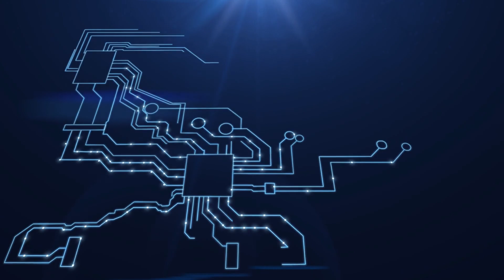Electric Trucks: Transforming the Freight and Logistics Industry | ElectriXpedition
In this exciting video, we dive into the future of freight and logistics with a focus on electric trucks, a revolutionary advancement in the transportation industry. Join us as we explore how electric trucks are reshaping the way goods are moved, making the industry more sustainable and environmentally friendly.

Electric trucks are at the forefront of technological innovation, offering zero-emissions solutions that contribute to a cleaner planet. We'll delve into the various aspects that make electric trucks a game-changer, from their eco-friendliness to their potential to reduce operating costs for logistics companies.

Throughout this video, we'll showcase cutting-edge electric truck models, discuss advancements in battery technology, and highlight the charging infrastructure that supports this electrifying transformation. We'll also address the challenges and opportunities that come with integrating electric trucks into the existing freight ecosystem.

Join us as we unravel the electrifying future of freight and logistics, where electric trucks are leading the charge towards a more sustainable and efficient industry.